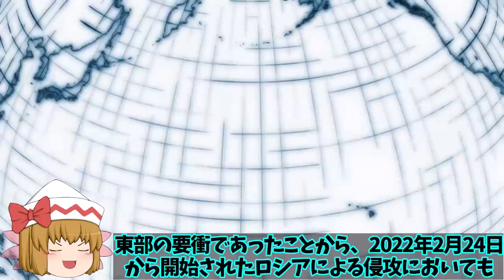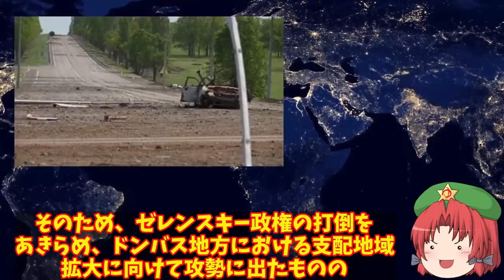露軍ハリコフから一斉後退へ！ウクライナ軍反転攻勢へ東部奪還は厳しい北部は奪還も？【ゆっくり解説・軍事News】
引用・転載「出典：海上自衛隊ホームページ」
引用・転載「出典：航空自衛隊ホームページ」
引用・転載「出典：陸上自衛隊ホームページ」